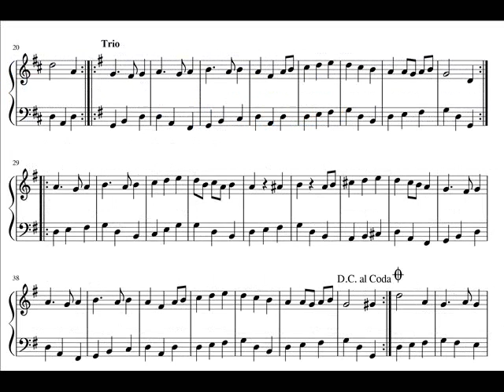5 Minuets for Solo Piano in D Major (4th) by: John Clovis A. Verano (Improvised Version)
"A Special Compositon"

Minuet & Trio in D Major (4)
("Special")
For Ma'am Rochille Cortez
Composed by:
John Clovis A. Verano
Composed on: 01/25/2018
33rd Composition

Next:
Minuet & Trio in D Major (5)
For Agnes Roby Nozoramina Udang ("Promenade")